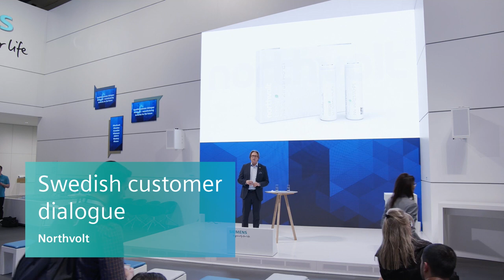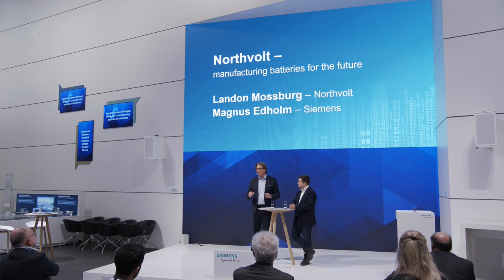Northvolt: Creating batteries for the future. A customer interview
Magnus Edholm, Head of Marketing Digital Enterprise within Siemens discusses with Landon Mossfeld, Chief Automation Officer from Northvolt how batteries for the future can be smartly produced and become world class.
The world needs green batteries - Northvolt plans to start operation of its first battery factory in 2020. All this needs to be planned wisely, with help of digitalization, e.g. data analysis and edge computing.